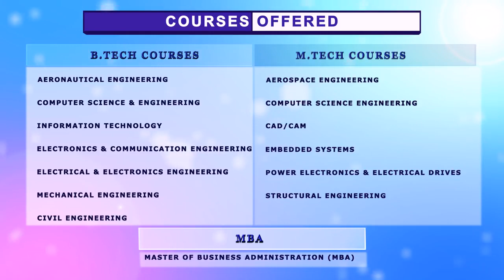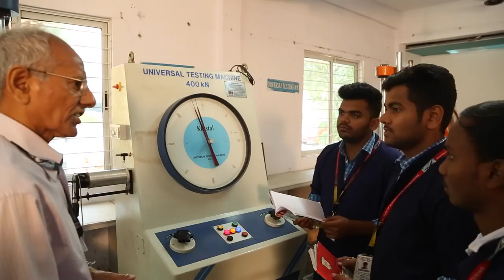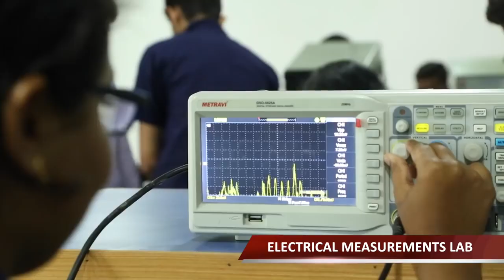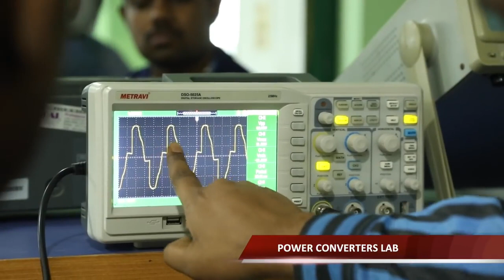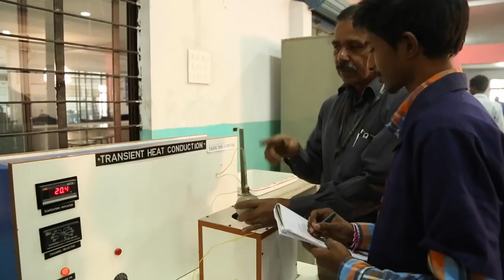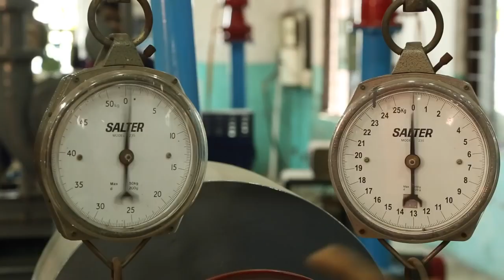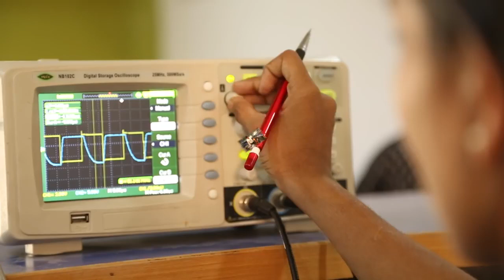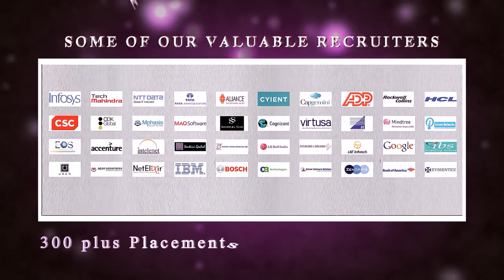IARE campus tour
Institute of Aeronautical Engineering (IARE), Hyderabad was established in the year 2000.
Institute of Aeronautical Engineering (IARE) is ranked 139 in Engineering category as per National Institutional Ranking Framework (NIRF) - 2019, Ministry of Human Resource Development (MHRD), Govt. of India.
 It is the first institute to start B.Tech program in Aeronautical Engineering in the state of Telangana and has gradually transformed itself into a integrated multi-disciplinary technological institute.
IARE is a prestigious Autonomous engineering college offering seven UG degree programs in B.Tech (CSE, IT, ECE, EEE, Aeronautical, Mechanical and Civil) and six PG degree programs in M.Tech in engineering and MBA with 20 years of rich standing in the educational era.
As an academic leader in college education, IARE is responsible for ensuring curriculum quality, the delivery of pedagogical services and ultimately, the student success. The IARE faculty is committed to the pursuit of academic excellence, producing graduates who are informed, responsible, and fully engaged individuals. The College supports an impressive number of innovative projects that enhance the academic experience of students and fosters a greater commitment to the larger community.
IARE ranked in the top 3% of engineering colleges nationally with strong industry connects provide opportunities for every individual to achieve success on their own terms, and prepare them not just for a career, but for life.
Dedicated faculty offer students an innovative and stimulating learning experience both inside the classroom and laboratory environment and within their community.
Professional and support staff offers students every opportunity to succeed in their studies and extracurricular activities with specialized services tailored to their individual needs.
Superior facilities are available to students, faculty and staff, from air-conditioned smart classrooms and labs to business innovation to sports installations and to good food service in 20,000 sft. cafeteria.
Big placements greet our students with ample opportunities with around 36 core and software companies visiting the institute every year and successful in placing 76% of eligible students.
Research initiatives among students and faculty members and Entrepreneurship drive among students, makes IARE as one of the best institutions to enhance the performance of the students.